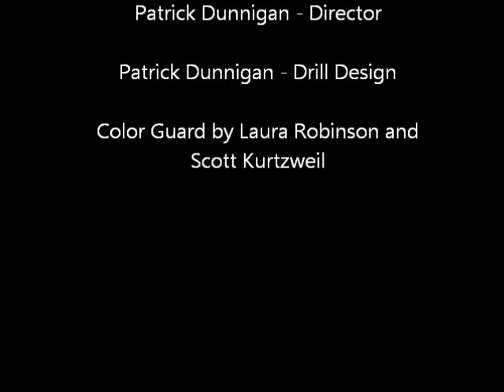1990 WMU Bronco Marching Band "Big Band Jazz"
1990 Western Michigan University Bronco Marching Band Halftime Show "Big Band Jazz"

Featuring:
- Ya Gotta Try - Buddy Rich
- Spain - Chick Corea
- Groovin' Hard - Don Menza

Director: Patrick Dunniagan
Auxiliary Design: Laura Robinson (Flags) | Scott Kurtzweil (Rifles)